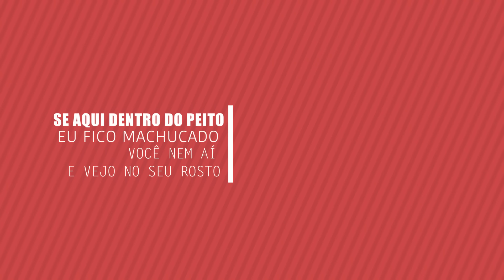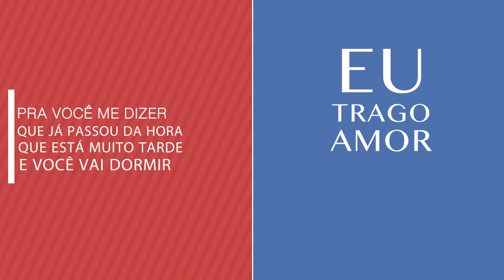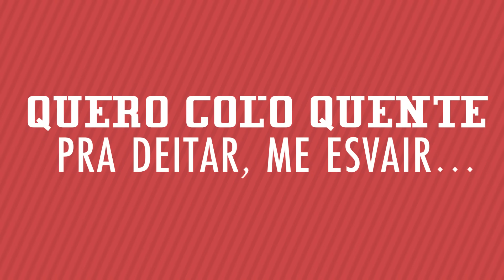QUEM VIVE DE AMOR NÃO MORRE - Lyric Vídeo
Grupo Intimistas

Compositores: Claudemir/Mário Cleide/Marquinho Índio/Rosana Silva

Produção Musical: Prateado